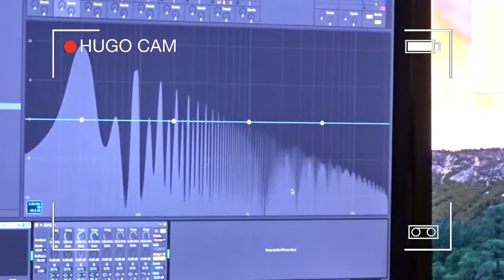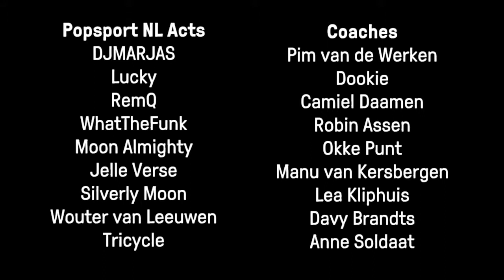#2 Hugo bij Kytopia!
Hugo bij de inspiratiedag in Kytopia 2018!